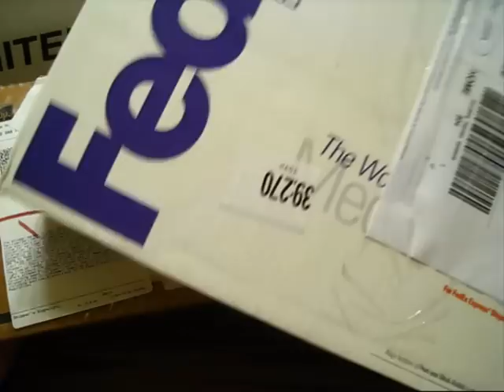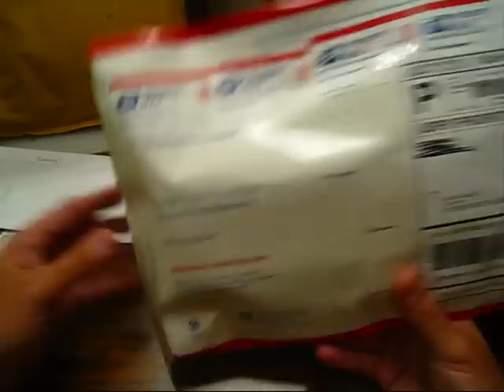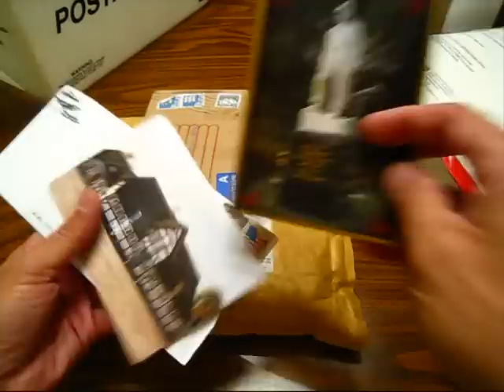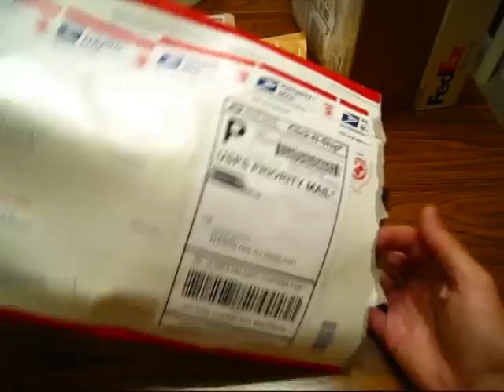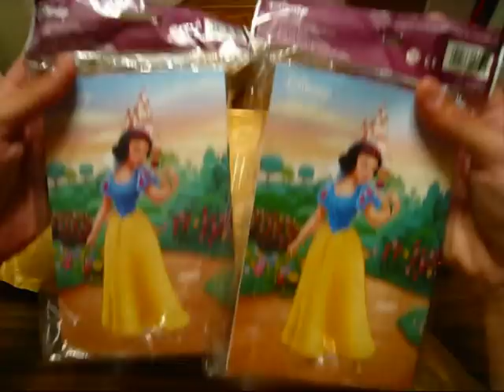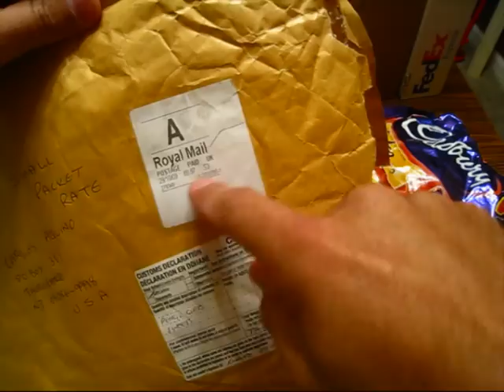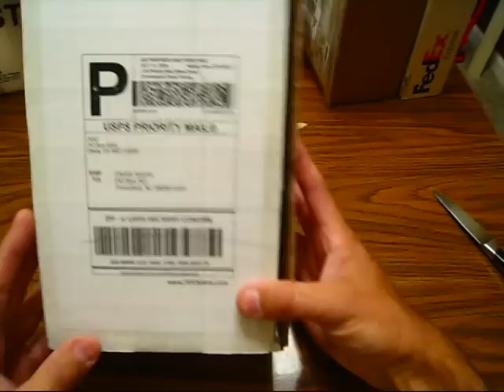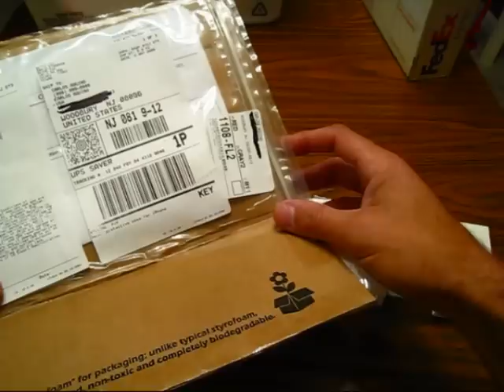Todays Unboxings Nov 4th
Just wanted to know what you guys thought about my Unboxing ViDs. Comment in here and let me know. Should they continue or not?